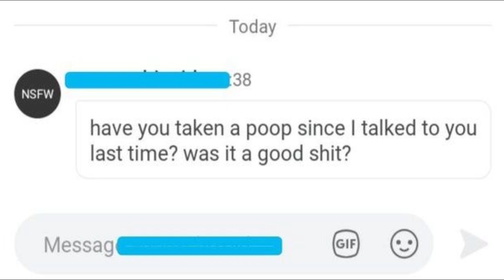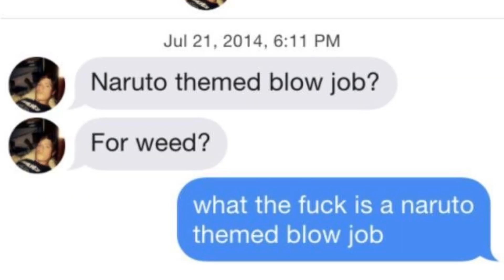Cursed Side Of Internet V5